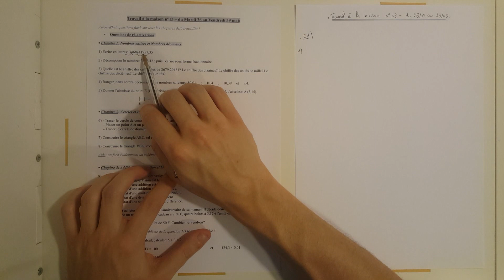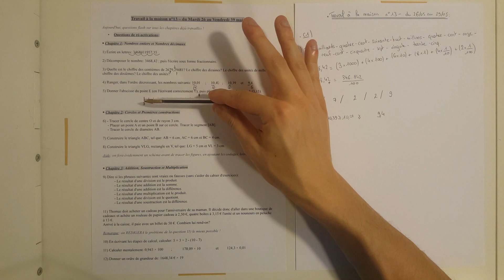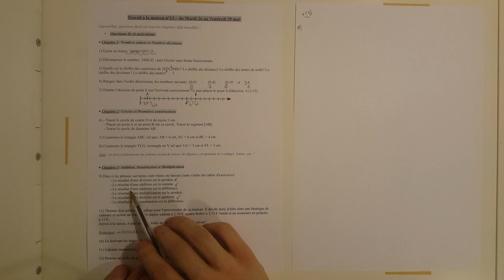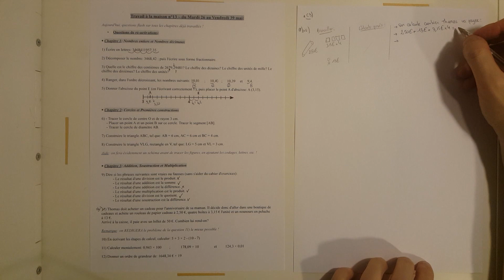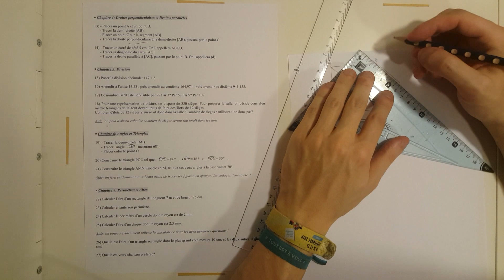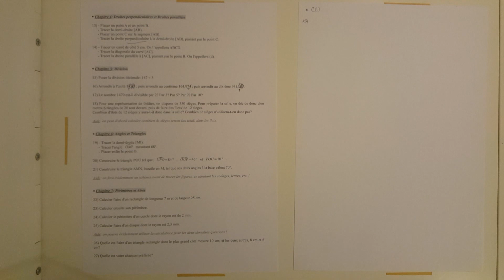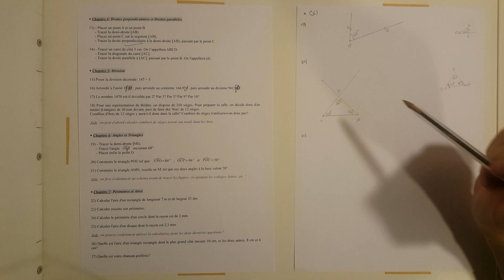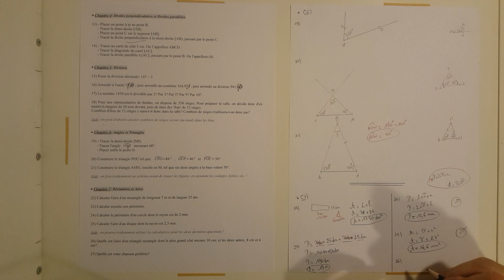[Correction - 6ème] Travail à la Maison n°13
Correction vocale du Travail à la Maison n°13
- Chapitre 1: 00:29
- Chapitre 2: 09:21
- Chapitre 3: 18:12
- Chapitre 4: 29:28
- Chapitre 5: 34:30
- Chapitre 6: 45:40
- Chapitre 7: 54:01

®Bitmoji, par Snap Inc.